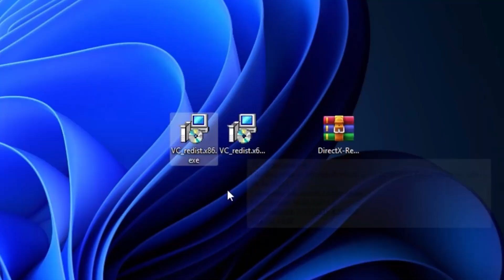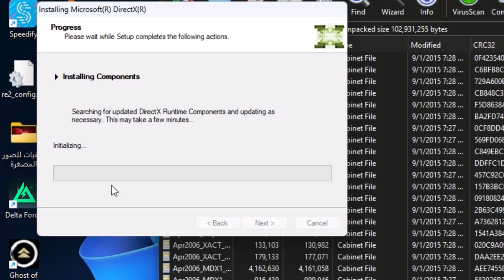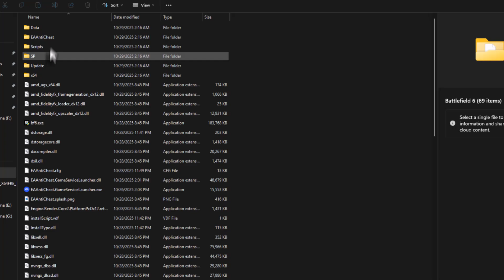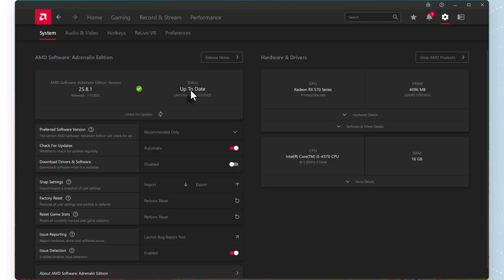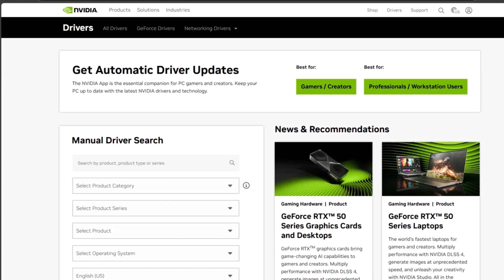حل مشكلة عدم تشغيل لعبة Battlefield 6 | Battlefield 6 لا تعمل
ما تنساش تعمل 👍 للفيديو وتشترك في القناة وتفعل رمز الجرس عشان ميفوتكش أي فيديو جديد إن شاء الله 😊
للاشتراك في القناه اضغط على  :

🎮 مشكلة Battlefield 6 لا تعمل؟ اللعبة لا تفتح نهائي؟ الحل هنا!
في الفيديو ده هشرح لك خطوة بخطوة إزاي تحل مشكلة عدم تشغيل لعبة Battlefield 6 سواء بتقف على اللانشر، بتخرج لوحدها، أو مش بتفتح خالص بدون أي رسالة خطأ.

📌 هتعرف في الفيديو:

السبب الحقيقي وراء إن Battlefield 6 مش بتشتغل

إعدادات لازم تراجعها في ويندوز وكارت الشاشة

ملفات ممكن تكون السبب في تعطيل اللعبة

حلول نهائية ومجربة تخلي اللعبة تفتح من أول مرة

✔️ كل الحلول بسيطة، آمنة، ومش هتحتاج تحذف أو تعيد تثبيت اللعبة.

💬 لو جربت الحلول واشتغلت معاك اللعبة، ما تنساش تكتب في التعليقات… ولو لسه في مشكلة، سبّهالك وأنا هساعدك شخصيًا.

حل مشكلة Battlefield 6 لا تعمل – تشغيل Battlefield 6 – Battlefield 6 won’t launch – حل مشكلة عدم تشغيل باتلفيلد 6 – Battlefield 6 black screen – Fix Battlefield 6 not opening

شاهد أيضا...:
1) 🛠 حل مشكلة AVX2 Not Supported و FMA Not Supported في لعبة God of War Ragnarok | الحل النهائي 🛠